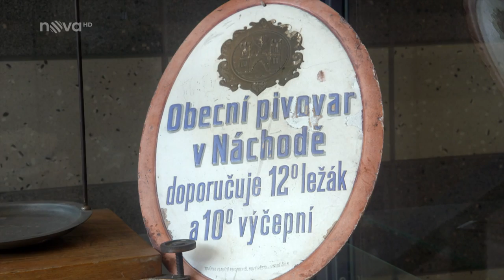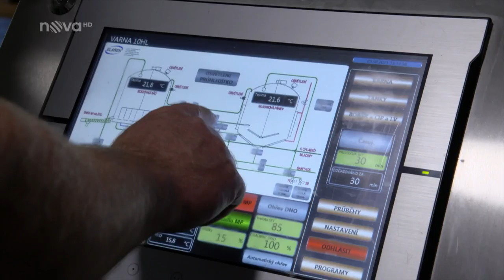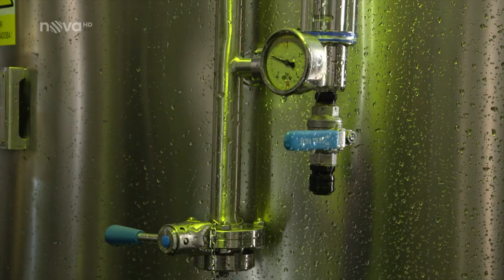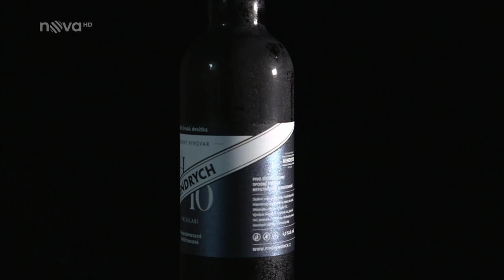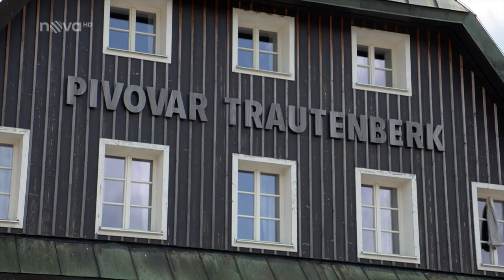Minipivovary: Královehradecký kraj | Víkend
🍺 Tekuté zlato z Česka. Dnes jsme se podívali do těchto podniků:
Pivovar Beránek
Pivovar Primátor
Pivovar Agent
Pivovar Hendrych
Pivovar Trautenberk